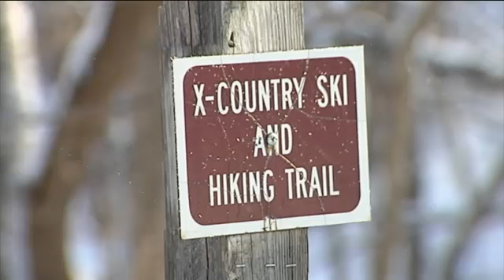Nordic Club Embraces the Cold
SOLON, IA (CBS2/FOX28)  While some of us dread the snow, it leaves others asking for more.It's been great just to get outside, said Jack Piper, while he enjoyed the snow with his son, Benjamin. I think we're like everyone else, just getting cabin fever.Thats why Scott Duncan, Geoff Perrill, among others, created the Iowa City Nordic Club.Really just trying to get people outdoors and enjoy a beautiful day like today, said Perrill.So far, its working.It's a huge community, said ICNC Member Lisa Deshano. It really is kind of like a family, which is really nice.But the club is also looking to give back. To continue getting people outside, the club needs equipment to keep these trails in shape.So to actually produce a trail like this, it requires a groomer which is basically a sled behind a snowmobile that makes the texture or lays in the track for cross-country skiing, said Perrill.The group is fundraising to meet their $7,500 goal. They hope to have the groomer by next winter. Theyll use it in their agreements theyre working out with local parks and even golf courses to stake out trails, and then groom them when the snow comes down, free of charge.When you get a crowd of people that are around and enthusiastic like you, it makes you want to work a little harder at it, said ICNC President Todd Gillihan.Gillihan says that means advanced skiers can better train for competitions together and amateurs learn proper techniques early, all while having a bit of fun.The club says they eventually want to raise much more money to organize events and buy more equipment.